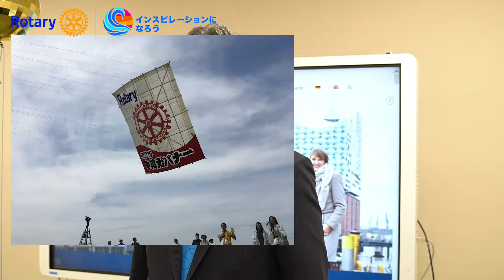国際ロータリー第2770地区2018-2019 ガバナー月信6月号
一年間ありがとうございました！